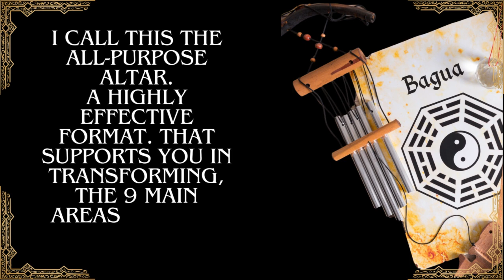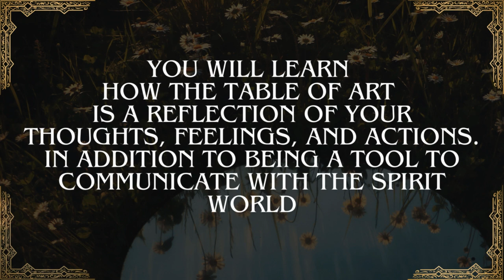THE TABLE OF ART with Samhain Irena Crowley on YOUTUBE @The777 Mystery School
Welcome to the Table of Art
An In Person AND Virtual Workshop with Samhain Irena Crowley.
Click the link below to RSVP.

IN PERSON WORKSHOP DATES
APRIL 6th - 27th

LIVE STREAM here on Youtube
April 6th - 27th
Please note, this course will be LIVE STREAMED and prerecorded.
The entire course will not be avail until after the 27th for those of you who are participating in the VIRTUAL (NOT LIVE STREAM) version.